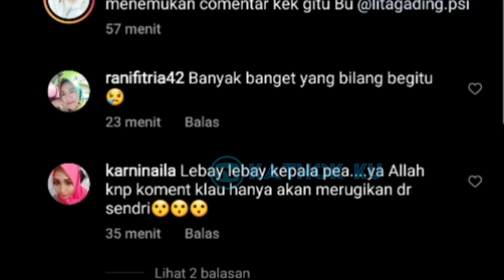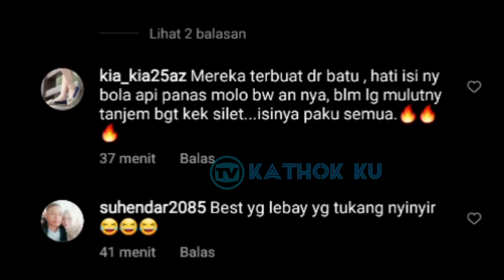AUTO KiCEP‼️Deddy Corbuzier & Dr Lita Bantu Lesti Billar BUNGKAM Mereka Begini❓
Jangan Lupa: _
Thankz!!..